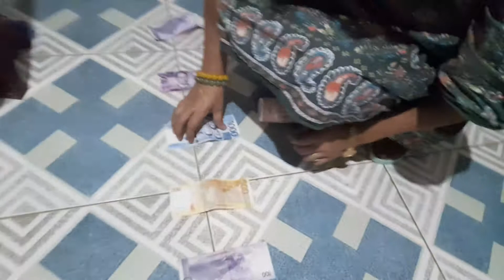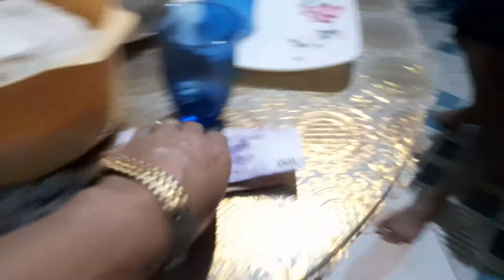Parang bumalik sa pagkabata sa larong ito | Jayjieria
Nagpalaro sa amin ni Riaang isang anak ko parang bumalik ako sa pagkabata sa larong ito di ko namalayan talon ng talon ako.